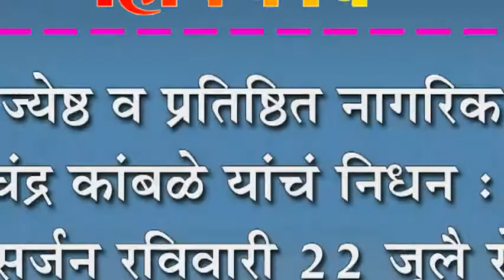ज्येष्ठ व प्रतिष्ठित नागरिक रामचंद्र कांबळे यांचं निधन : रक्षा विसर्जन रविवारी २२ जुलै रोजी